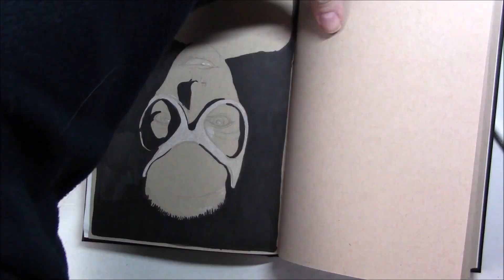30 FACES in 30 DAYS // Art challenge // Day 14: mixed media alcohol markers portrait drawing demo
This is day 14 of the challenge 30 faces in 30 days. I'll be sharing a new portrait everyday. I'll be using all sorts of mediums and styles, and try to have fun and not spend too much time on each portrait each day. Are you participating in this challenge too?

It helps my channel to be discovered and grow.

If you would like to learn about casein, I published a Skillshare class about it, and I'm super excited to share it with all of you.
This link will give you your first two months on Skillshare for free

*SUPPLIES
- Strathmore toned tan sketchbook
- Prismacolor markers
- Posca markers
Dick Blick: